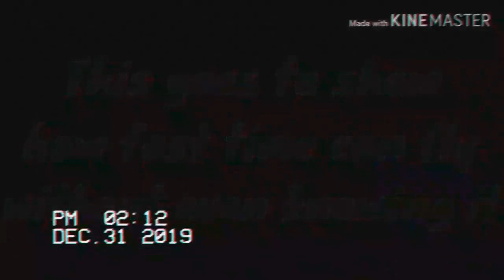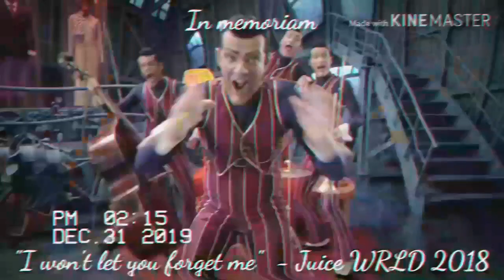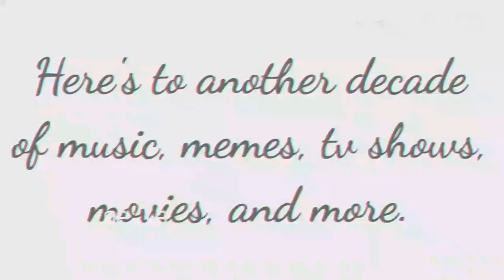Goodbye To The 2010's (Decade Tribute & Mashup)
(Originally released on January 7, 2020 on Legolordfilms)

It's been a pretty wild ride throughout the 2010's so I decided to make a tribute to it and feature some of the most popular things from the decade regarding music, memes, tv, movies, games, internet, and pop culture.

Songs I included in the mashup:

Alicia Keys - Try Sleeping With A Broken Heart
Ariana Grande - Thank U, Next
Dan + Shay ft. Justin Bieber - 10,000 Hours
Lauren Daigle - You Say
Lizzo - Truth Hurts
Maroon 5 ft. Cardi B - Girls Like You
Miranda Cosgrove ft. Drake Bell - Leave It All To Me
Nelly Furtado - All Good Things (Come To An End)
OneRepublic - All The Right Moves
OneRepublic - Counting Stars
OneRepublic - Secrets
Portugal. The Man - Feel It Still
Rihanna - Take A Bow
Selena Gomez - Lose You To Love Me
Selena Gomez & The Scene - Naturally
Steven Universe - Happily Ever After
Twenty One Pilots - Stressed Out
Wiz Khalifa ft. Charlie Puth - See You Again

Clips from the 2010's regarding...

LMFAO ft. Lauren Bennett & GoonRock - Party Rock Anthem
Lil Nas X ft. Billy Ray Cyrus - Old Town Road
Gotye ft. Kimbra - Somebody That I Used To Know
Luis Fonsi & Daddy Yankee ft. Justin Bieber - Despacito
Drake - In My Feelings
Mark Ronson ft. Bruno Mars - Uptown Funk
Maroon 5 ft. Christina Aguilera - Moves Like Jagger
Justin Bieber ft. Ludacris - Baby
Robin Thicke ft. T.I. & Pharrell Williams - Blurred Lines
Carly Rae Jepson - Call Me Maybe

Memes:

Dat Boi
Bed Intruder Song
Ain't Nobody Got Time For Dat
Drake - Hotline Bling
Stefán Karl Stefánson - We Are Number One
Bobby Shmurda - Hot Boy
Deez Nutz
What are thoooose!?!?

Tv:

Cartoon Network Noods
Adventure Time
Steven Universe
The Amazing World Of Gumball
iCarly
Spongebob Squarepants
Big Time Rush
Victorious
Good Luck Charlie
The Suite Life On Deck
Jessie
Phineas And Ferb
Rick & Morty
My Little Pony
Stranger Things
Fairly Odd Parents
Cartoon Network 20th Anniversary Video
Gravity Falls

Movies:

Avengers
Avengers: Endgame
Spiderman: Into The Spiderverse
Toy Story 3
Frozen
Zootopia

Games:

Undertale
Minecraft
Flappy Bird
Angry Birds
Club Penguin
Overwatch

Internet:

Eddsworld
Asdfmovie
Piemations
Pewdiepie
Nigahiga
Nyan Cat
Fred
Annoying Orange
Markiplier
Captain Sparklez - Fallen Kingdom
Captain Sparklez - Revenge
Old Spice Commercial: The Man Your Man Could Smell Like
Mr. Beast's 20 Million Trees Goal
Jacksepticeye